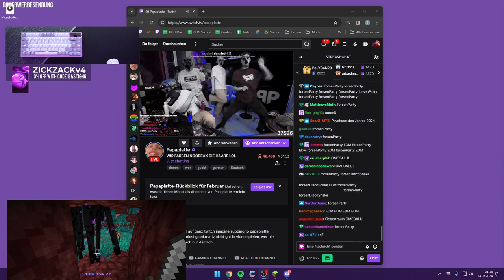MACE DROP ON A GOLEM 🥵 - MINECRAFT ITA